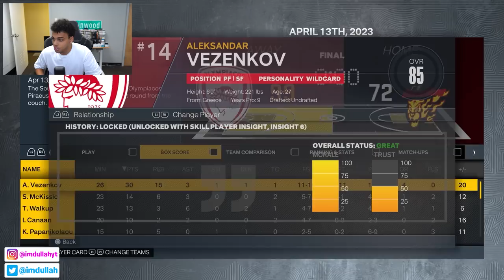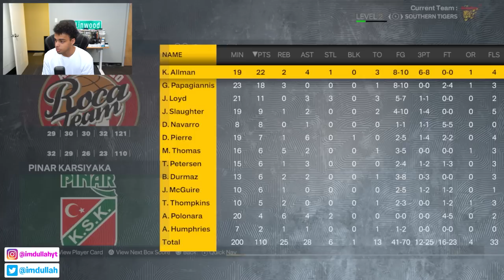What If James Harden Played In China?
In todays video we send James Harden to China in NBA 2K23. We start James Harden as his current version and put him on the Guangdong Southern Tigers to see if he can win a ring in the Euroleague!

Madden channel @DullahTD